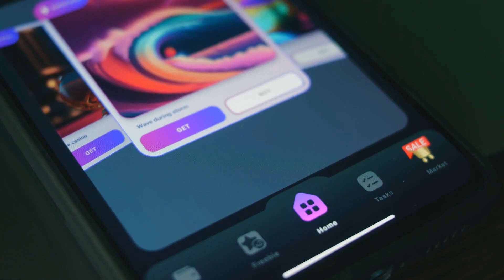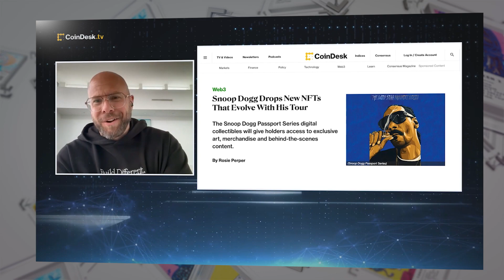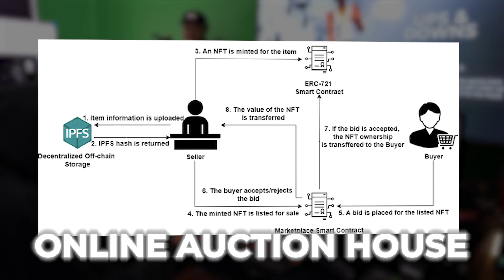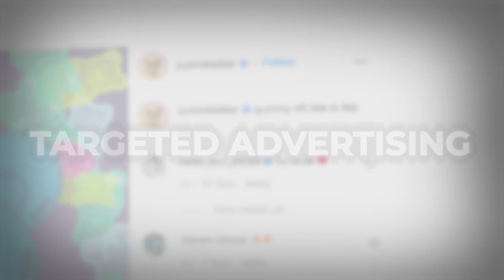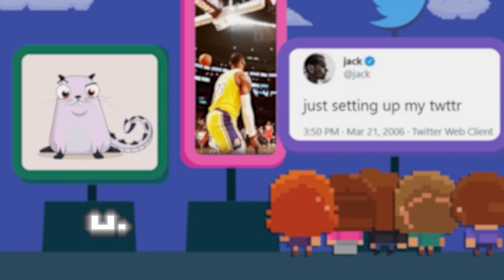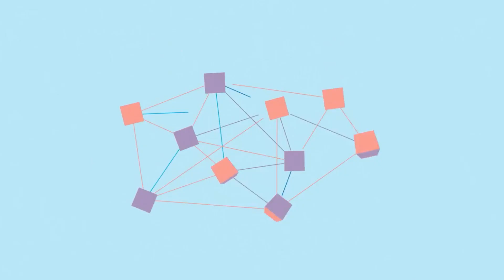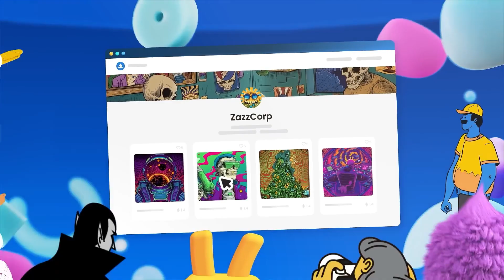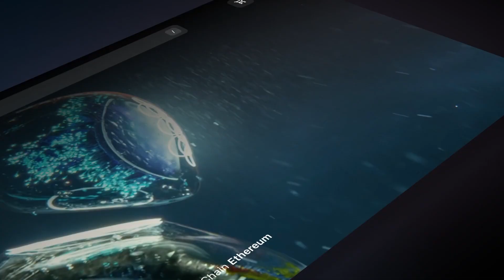Build Your Own NFT Marketplace Like OpenSea, Rarible, and Solanart | NFT Marketplace Development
Build Your Own NFT Marketplace Like OpenSea | NFT Marketplace Development in 2024

In this video, we'll break down the steps to create your own NFT marketplace and explain why it's a golden opportunity.

👉 Do you want to create your own NFT marketplace like OpenSea, Rarible, and Solanart?

In recent years, NFTs have revolutionized the way we perceive ownership, authenticity, and value in the digital world. They are one-of-a-kind digital assets that are stored and secured on a blockchain ledger, providing an unalterable and transparent record of ownership.

They have found significant use cases in areas such as art, music, gaming, and sports, with several high-profile NFT sales making headlines in the mainstream media. As the demand for NFTs continues to rise, NFT Marketplace Development are becoming more sophisticated, efficient, and secure.

➡️ What is an NFT Marketplace?

It’s a platform that enables you to preserve and trade NFT or Non-Fungible Tokens easily. You can usually buy or auction these tokens at a fixed rate.

0:00 - Introduction to NFTs
0:21 - Current NFT Market Trends
1:11 - NFT Marketplaces
2:57 - Blend’s Growth Strategy
5:23 - Building an NFT Marketplace
6:32 - Launching and Marketing Your Marketplace

➡️ Why Are NFTs Popular?

OpenSea is one of the most influential and popular NFT art marketplaces. It functions similarly to the eBay app. This marketplace allows users to sell or buy crypto products and NFTs the same as an online platform.

➡️ Things to Consider When Creating an NFT Marketplace

Following are the factors you should consider while creating an NFT marketplace app like OpenSea:

➤ Transparency

Your NFT marketplace must have transparency to give users a clear view of all transactions.

➤ Security
It’s a powerful feature in an NFT marketplace about the transaction of tokens among traders.

➤ Decentralization
It allows you to copy and distribute all information to different Blockchain networks.

➤ The Monetization Model
It would help if you considered this element while creating an NFT marketplace. For instance, OpenSea does not charge a fee for listing.

➤ Smart Contracts
No commission fee is necessary for initializing smart contracts. You can do this by signing the contract online to prevent fraudulence and reduce intermediaries.

➡️ Final Thoughts

Since NFT’s popularity is growing day by day, this is high time to launch an NFT marketplace app. These marketplaces contain many excellent features. Turn to an experienced development team to do your project from scratch.

🚀 Ready to Transform Your Business?

Seize the opportunity to revolutionize your pharmaceutical business! Partner with IdeaUsher to create a tailor-made app that aligns with your vision and goals.

➡️ Why Choose IdeaUsher - -

Idea Usher (a top-rated company on Clutch and GoodFirms) has worked with 500+ clients from Fortune 500 companies like the Gold's Gym, Honda, and indie brands on hybrid app apps, mobile apps, and custom websites- enabling business growth for clients.

Our 200+ team houses developers, project managers, QA testers, and scrum masters with over 50000 hours of hands-on experience combined.

➡️ Ready to transform your digital vision into reality?

Book a Free Consultation with IdeaUsher, a top-rated app development service, and let our experienced team of developers, project managers, and QA testers bring innovation to your fingertips.

Keywords -